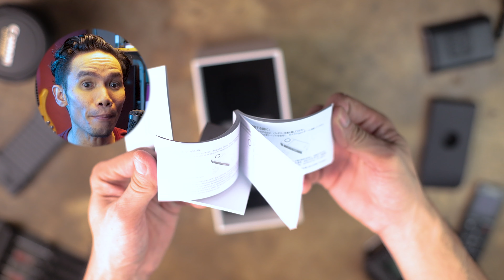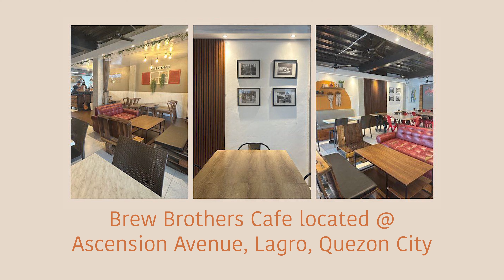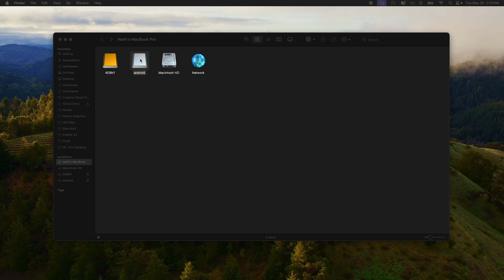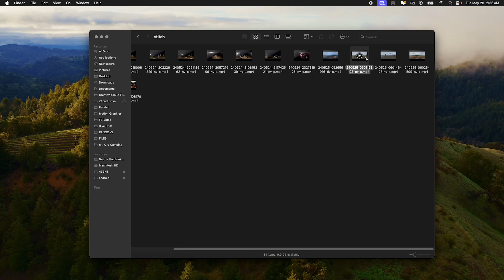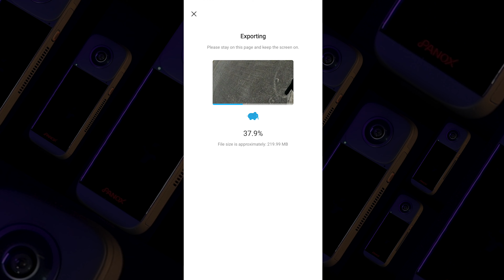LESS EXPENSIVE 360 CAMERA ALTERNATIVE FOR MOTO VLOGGING AND BIKE VLOGGING | 4EVE BIKE NOOB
ITEM LINKS